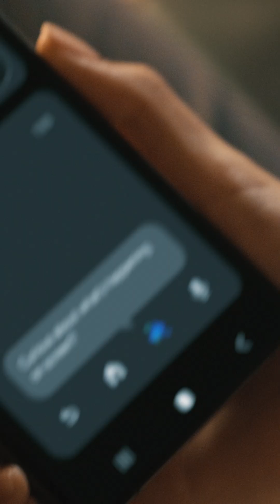SAMSUNG VISION AI IS HERE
SAMSUNG VISION AI✨ IS HERE - Samsung Vision AI chính thức hiện diện

Sẵn sàng trở thành người đầu tiên khám phá một thế giới hoàn toàn mới. Đón chờ điều tuyệt vời tiếp theo từ kiệt tác TV số 1 thế giới tại sự kiện CES First Look.
Hơn cả những gì mà bạn tưởng tượng. Đây không chỉ là một chiếc TV mới, mà là một tầm nhìn mới 📺⚡️💯